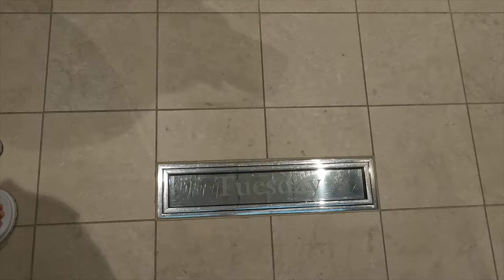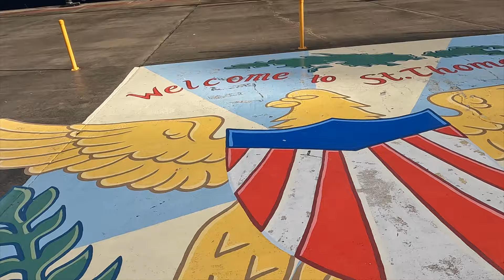ICON Of The SEAS | Vlog 4 | Royal Caribbean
Welcome to ICON Of The Seas. VLOG 4! Mr Traveler's 50th Birthday Group Cruise will be on this The ICON Of The Seas!  The largest cruise ship in the world. The largest waterpark at sea. The Icon Class is Royal Caribbean's newest class of cruise ship, and it's the first new class of ships in many years. You will be the first to know what Royal Caribbean has planned for the second Icon Class ship. There's no doubt it will be a World Class Cruise Ship.

🚢 This is our 63rd Cruise!

Leave a comment too, I'd love to hear from you!

Mr Traveler
7862 W Irlo Bronson Memorial Hwy
Suite 527